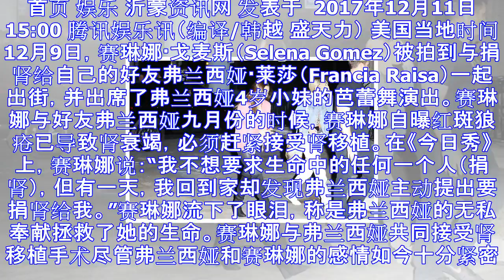赛琳娜·戈麦斯出席捐肾好友亲妹的芭蕾舞演出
首页 娱乐 沂蒙资讯网 发表于  2017年12月11日 15:00 腾讯娱乐讯（编译/韩越 盛天力） 美国当地时间12月9日，赛琳娜·戈麦斯（Selena Gomez）被拍到与捐肾给自己的好友弗兰西...